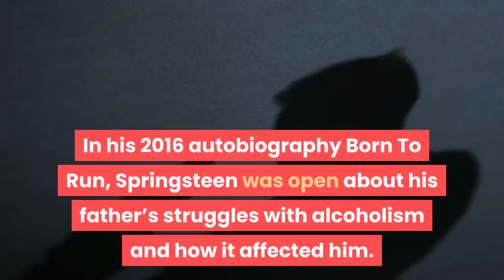Bruce Springsteen Arrested For DWI At Jersey Shore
Singer-songwriter Bruce Springsteen was arrested last year for driving while intoxicated at a national recreation area in his native New Jersey, National Park Service officials confirmed to Forbes Wednesday. The news of Springsteen’s arrest comes just days after he starred in a Super Bowl commercial for Jeep that called on Americans to reunite and “meet in the middle” after a divisive year. After the story broke, Jeep removed the commercial from the brand’s Youtube channel and Twitter page. In his 2016 autobiography Born To Run, Springsteen was open about his father’s struggles with alcoholism and how it affected him. As a result, Springsteen did not have his first drink until he was 22. In the book, Springsteen also described struggling with depression in recent years. “I couldn’t get out of bed, ” he wrote. “It was like all my notorious energy, something that had been mine to command for most of my life, had been cruelly stolen away. I was a walking husk. ” Springsteen is one of the most successful musicians of all time, and in November he became the first artist to have an album chart reach the top five of the Billboard charts in each one of the past six decades. Bruce Springsteen Busted for DWI in New Jersey in November (TMZ)Jeep Bets On Bruce Springsteen As Super Bowl Messenger In Call For National Unity (Forbes)Bruce Springsteen, With His New Album, Is The First To Land A Spot In The Billboard Top Five In Six Different Decades (Forbes)Bruce Springsteen’s Enthralling New Memoir: 10 Things We Learned (Rolling Stone)